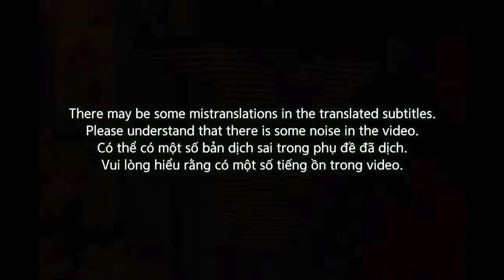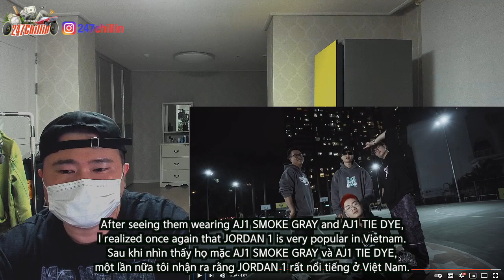🇻🇳🇰🇷🔥Korean Hiphop Junkie react to Cypher Nhà Làm | Low G, Teddie J, Chí, ResQ (VN/ENG SUB)